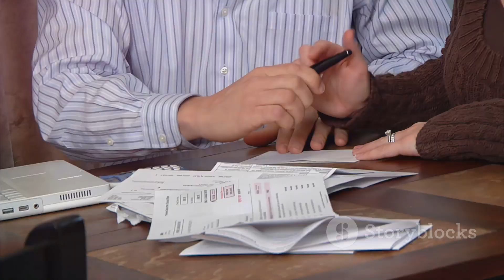Kheda Satyagraha (1918)—First Non-Cooperation